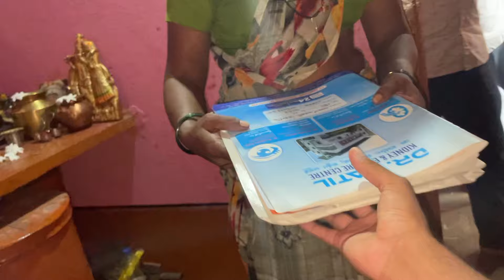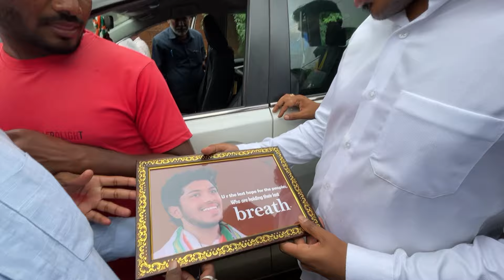Nanna ಮಗನ್ನ ಉಳಿಸಿಕೊಡಿ💔2 kidney fail aagive ❌ಅಮೇಲೇನಾಯ್ತು ನೋಡಿ||loki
TQ BATALIANS for watching ❤️

Permission has been taken from everybody shown in this❗️